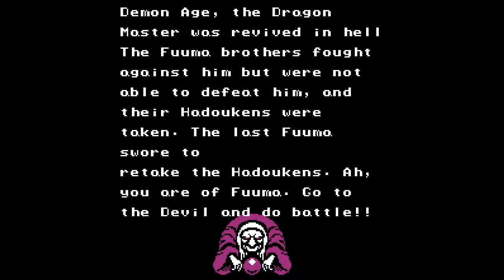Let's Play: Getsu Fuuma Den - Part 1 - Hadouken!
Go to the Devil, and do BATTLE!

What more could a guy ask for?